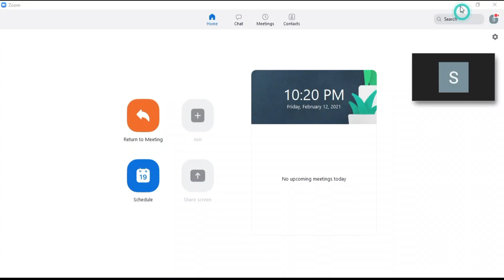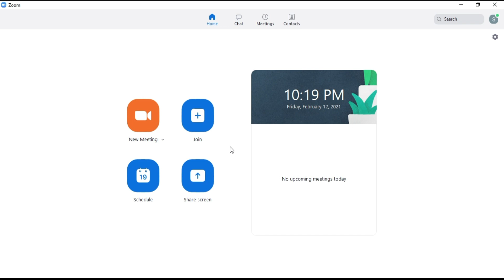How To Change Zoom Video Layout ✅